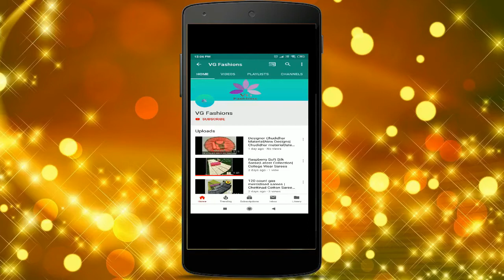Georgette Light Weight Sarees | VG Fashions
Georgette Light Weight Sarees with all over thread fine embroidery
piping adds more beauty with latkan in pallu

Contrast matching banglori satin embroidered blouse